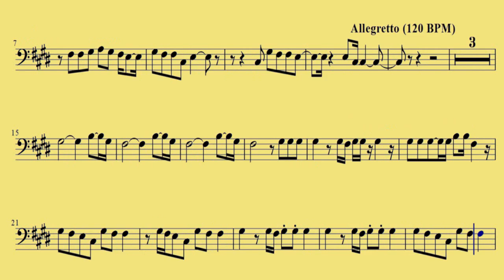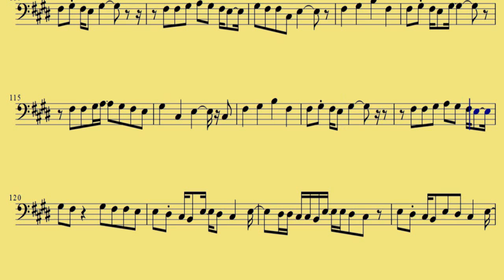[ Bassoon ] Counting Stars - One Republic